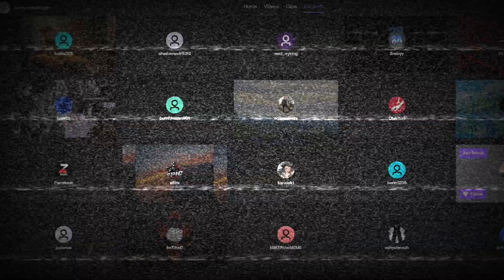NF - Let Me Go Ft Game Play By Rush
-Love Rush